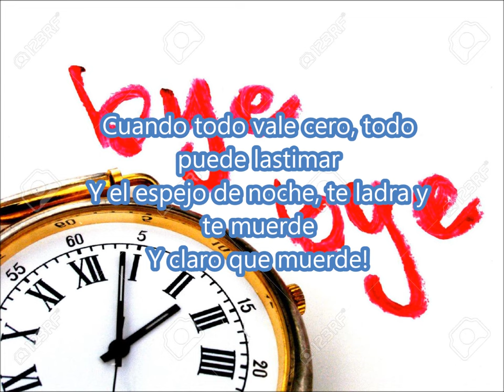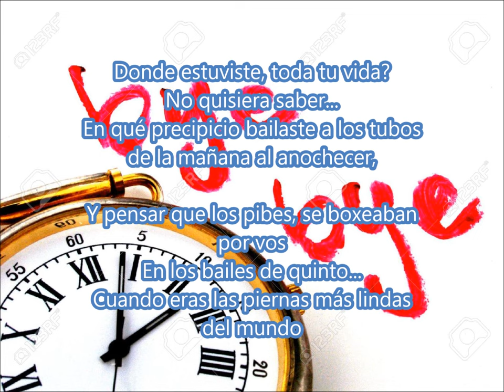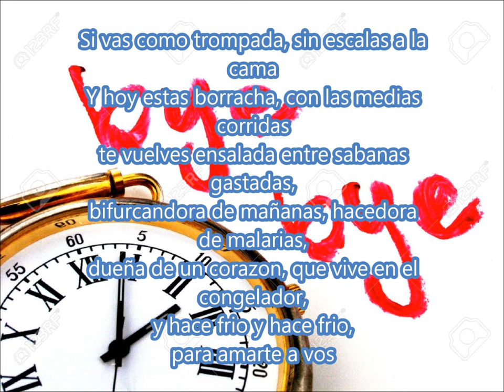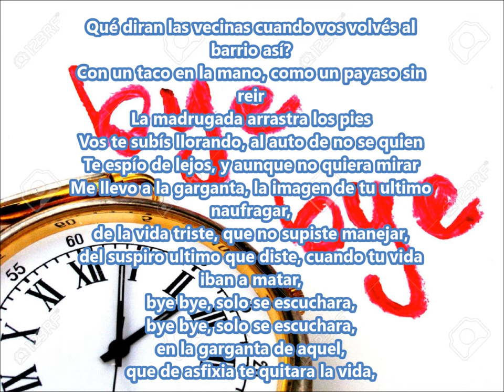03 bye bye solo se escuchara